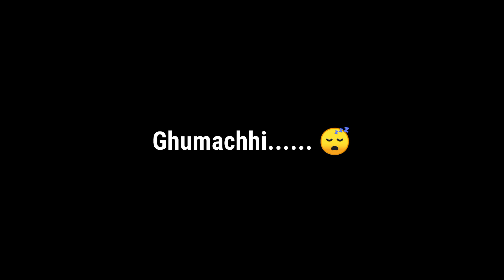অযোধ্যার Upper Dam এ স্যারের ব্যাচের পিকনিক🥳 picnic 2022🔥